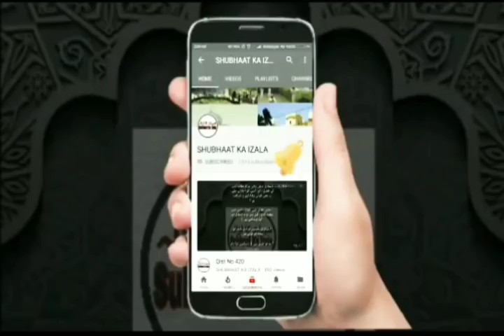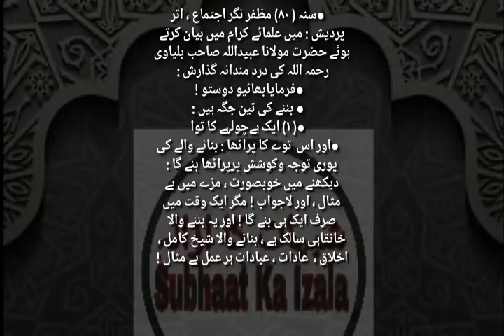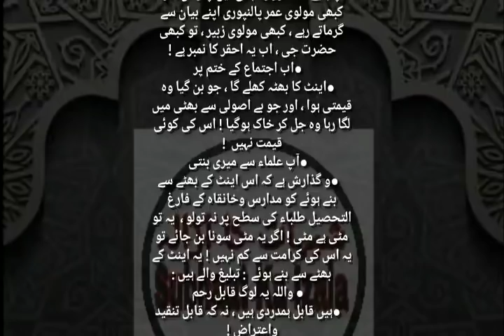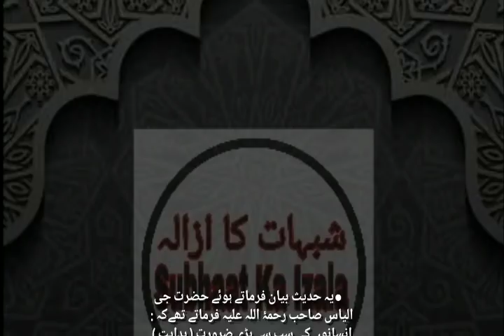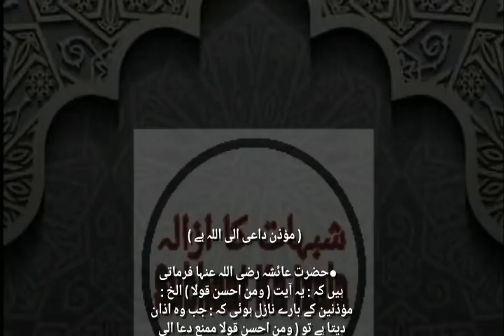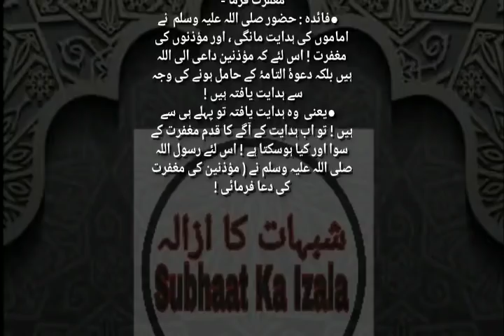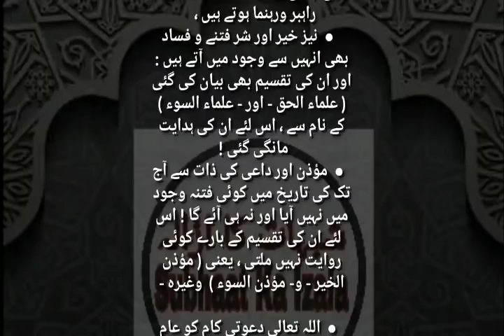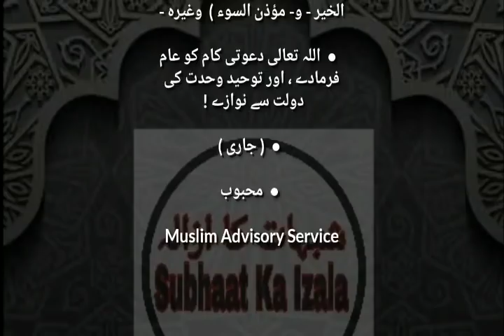Qist No 556 Da'awati Saluk, Ulema Rabani, Behtareen Da'awat, Mutakhb,Aameer v Aam'rat,Da'ae k Fazail